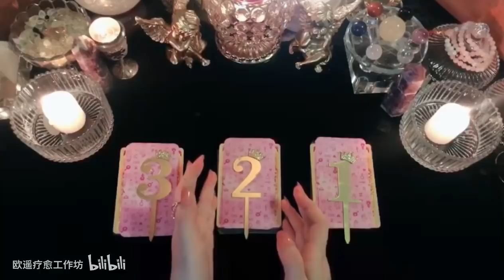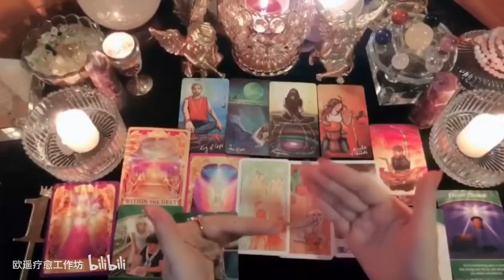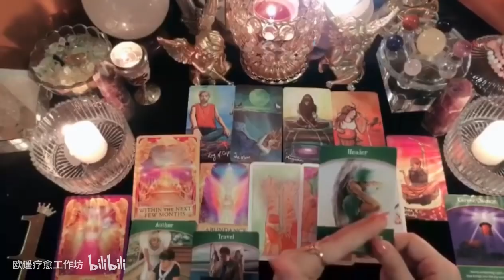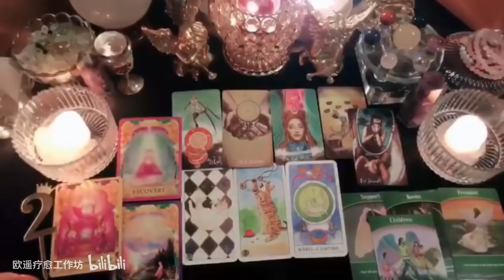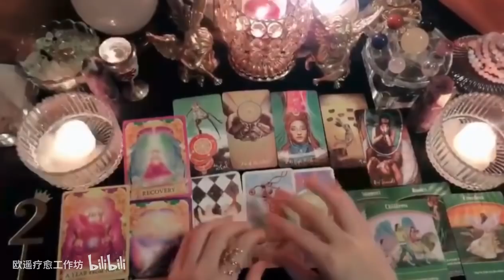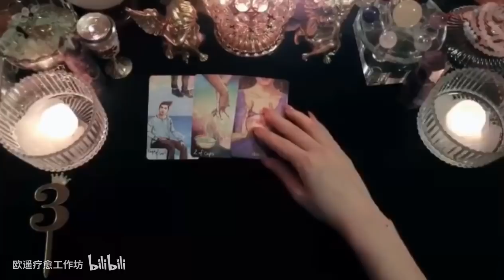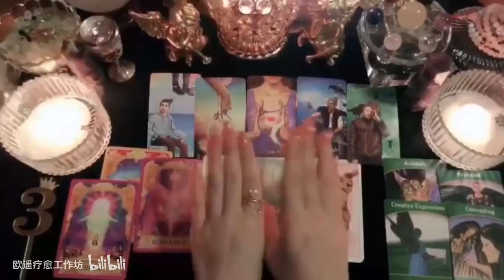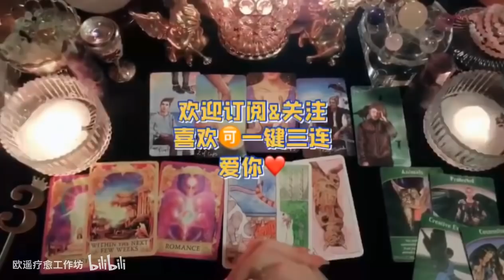【Light Love欧遥疗愈】🔮命中注定的Ta/属于你的缘分？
大众占卜属于集体能量占卜，请选择合适自己部分听取，想精准占卜匹配自己的状态可选择一对一预约老师V：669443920
第一组：01:22
第二组：19:47
第三组：36:00
结婚对象理想型BV1tv411v7Jw
你最迷人特质BV1Dv411q7QW
我会收获怎样的人生BV1gK411J7u8
下一任是理想型吗BV1bZ4y1u7dj
何时脱单BV1R5411Y7nj
️欢迎转发：把更多快乐分享给身边的人